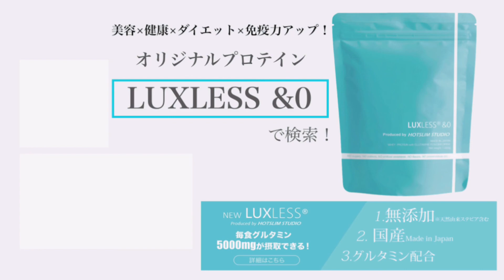ReN - Shake Your Body【バストアップ】在宅トレーニング【HOT SLIM】音workout # 158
【 音楽ダイエット専門チャンネル 】
音work out - 脂肪×燃焼ミュージック -

東京都出身のシンガー・ソングライター！幼少の頃から音楽に触れる環境で育ち、ギターや作詞・作曲を行っていたそうです！
コールドプレイやエド・シーランなどに刺激を受けて、本格的に音楽活動を開始し、
活動1年目からコーラスを含め単独で演奏する音楽スタイルで100本のライヴに挑戦！
〈百戦蓮磨2015〉を成功させると、同年のフジロックではバンドにも負けないパフォーマンスを披露して注目を浴びております！

今回はReNさんの「Shake Your Body」に合わせてＴプッシュアップを紹介します！